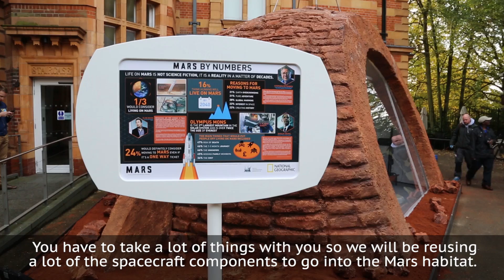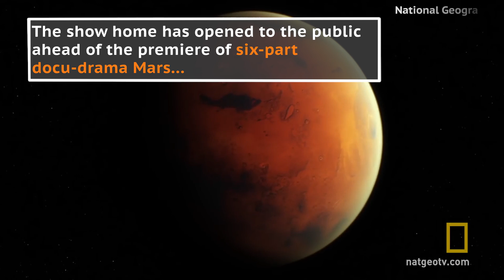Is this what we could be living in on Mars?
The first ever 'Mars show home' has opened its doors at Greenwich Observatory in London to give visitors a feel of what life could one day be like...on Mars. The home opens ahead of the premiere of a six-part docu-drama, Mars, based on the book How We’ll Live on Mars by Stephen Petranek. It will launch on Sunday 13 November on National Geographic.